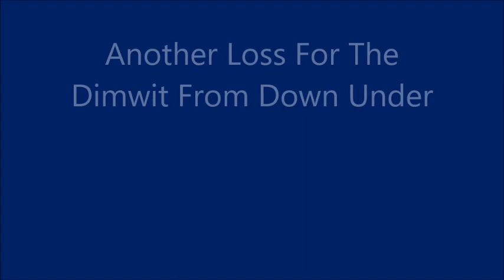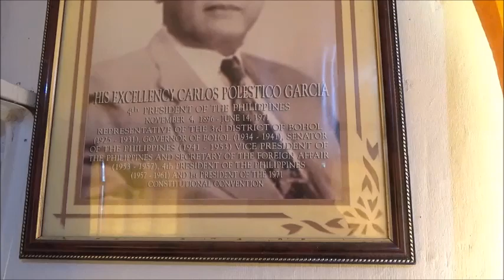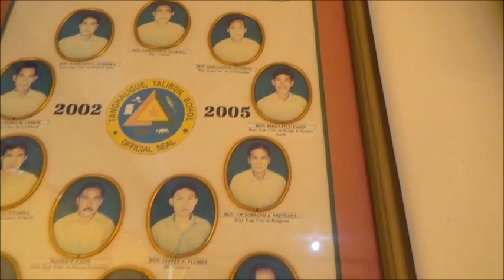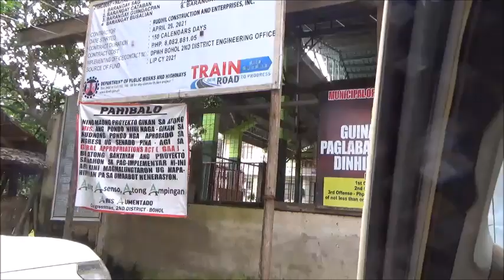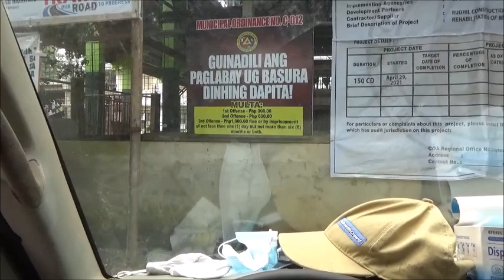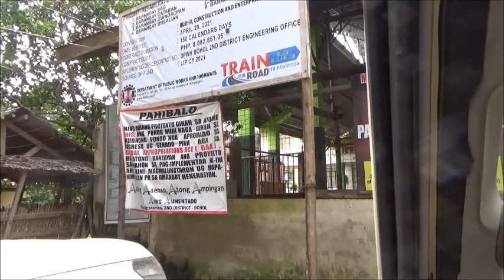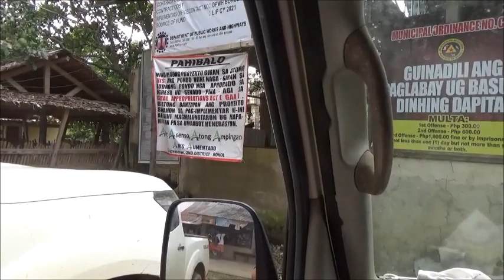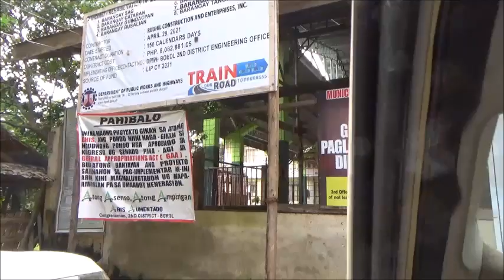Another Fail For The Dimwit From Down Under